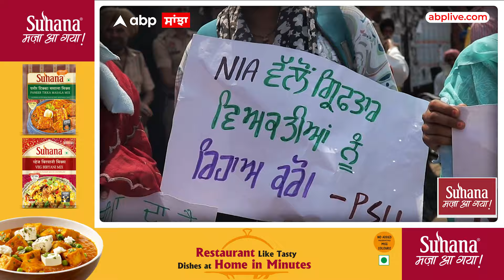Protest against NIA | ਪੰਜਾਬ 'ਚ NIA ਖਿਲਾਫ਼ ਹੱਲਾਬੋਲ,ਸੜਕਾਂ 'ਤੇ ਕਿਸਾਨ ਮਜ਼ਦੂਰ ਅਤੇ ਵਿਦਿਆਰਥੀ ਜਥੇਬੰਦੀਆਂ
ਅੱਜ ਸੰਗਰਰੂਰ ਦੀਆਂ ਸੜਕਾਂ ਤੇ ਕਿਸਾਨ ਮਜ਼ਦੂਰ ਅਤੇ ਵਿਦਿਆਰਥੀ ਜਥੇਬੰਦੀਆਂ ਨੇ ਜ਼ਬਰਦਸਤ ਪ੍ਰਦਰਸ਼ਨ ਕੀਤਾ |
ਇਹ ਪ੍ਰਦਰਸ਼ਨ ਕੇਂਦਰ ਸਰਕਾਰ ਤੇ NIA ਖ਼ਿਲਾਫ਼ ਸੀ |
ਦਰਅਸਲ ਉਕਤ ਜਥੇਬੰਦੀਆਂ ਐਨਆਈਏ ਵਲੋਂ ਪੰਜਾਬ ਦੇ ਵਿੱਚ ਲਗਾਤਾਰ ਕੀਤੀ ਜਾ ਰਹੀ ਛਾਪੇਮਾਰੀ ਤੋਂ ਨਾਰਾਜ਼ ਹਨ |
ਜਿਸ ਦੇ ਚਲਦਿਆਂ ਉਨ੍ਹਾਂ ਡਿਪਟੀ ਕਮਿਸ਼ਨਰ ਦਫਤਰ ਦੇ ਸਾਹਮਣੇ ਕੇਂਦਰ ਸਰਕਾਰ ਦੇ ਖਿਲਾਫ ਜ਼ਬਰਦਸਤ ਨਾਰੇਬਾਜ਼ੀ ਕੀਤੀ
ਪ੍ਰਦਰਸ਼ਨਕਾਰੀ ਦਾ ਕਹਿਣਾ ਹੈ ਕਿ
ਕੇਂਦਰ ਸਰਕਾਰ ਆਪਣੇ ਹੱਕਾਂ ਦੀ ਆਵਾਜ਼ ਉਠਾਉਣ ਵਾਲੇ ਕਿਸਾਨ ਮਜ਼ਦੂਰ ਅਤੇ ਹਰ ਹੋਰਨਾਂ ਜਥੇਬੰਦੀਆਂ ਦੇ ਲੀਡਰਾਂ ਨੂੰ ਐਨਆਈਏ ਦੇ ਸਹਾਰੇ ਡਰਾਉਣਾ ਚਾਹੁੰਦੀ ਹੈ
ਜੋ ਕਿ ਉਹ ਬਿਲਕੁਲ ਵੀ ਬਰਦਾਸ਼ਤ ਨਹੀਂ ਕਰਨਗੇ | ਜਥੇਬੰਦੀਆਂ ਦਾ ਕਹਿਣਾ ਹੈ ਕਿ ਅੱਜ ਉਨ੍ਹਾਂ ਵਲੋਂ
ਸੰਕੇਤਕ ਧਰਨਾ ਦਿੱਤਾ ਗਿਆ ਹੈ ਤੇ ਜੇਕਰ ਫਿਰ ਵੀ ਕੇਂਦਰ ਸਰਕਾਰ ਆਪਣੀ ਕਾਰਗੁਜ਼ਾਰੀ ਇਸੇ ਤਰੀਕੇ ਨਾਲ ਚੱਲਦੀ ਰੱਖਦੀ ਹੈ
ਤਾਂ ਆਉਣ ਵਾਲੇ ਸਮੇਂ ਦੇ ਵਿੱਚ ਵੱਡੇ ਸੰਘਰਸ਼ ਹੋਣਗੇ